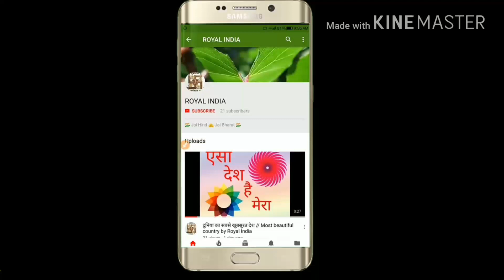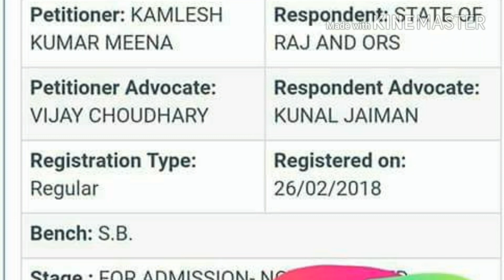Reet Level 2 Court का सबसे महत्वपूर्ण निर्णय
शिक्षा जगत से जुड़ी ताज़ा जानकारी हेतु देखिए. रीट लेवल-2 की सुनवाई अब सोमवार, 18 जून को होगी. स्कूल व्याख्याता. वरिष्ठ अध्यापक... 2nd grade teacher पदों में बढ़ोतरी.. कॉलेज व्याख्याता. Reet L-2 कोर्ट न्यूज.. Reet L-2 cut off. LDC.